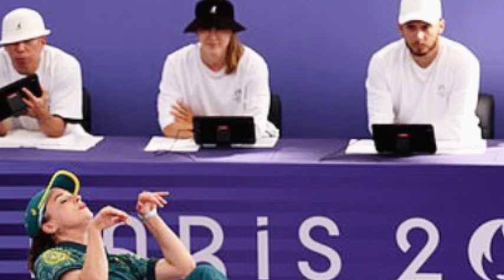Raygun's Desert Artwork Faces Criticism: 'Why Immortalize Her?'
Backlash is brewing as a controversial artwork immortalizing Australian breakdancer Raygun surfaces in the California desert. With light photography capturing her infamous Paris Olympics routine, the response has been as fiery as the desert itself. Stick around as we dive into the artwork that’s sparking debate and the renewed criticism against Raygun.